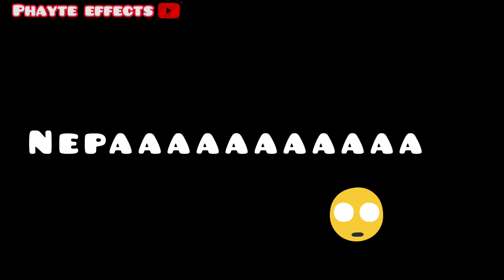CRAZY PANCAKE CHALLENGE with my BESTFRIEND😱🔥| + How to make PANCAKES | Must watch!!!!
Todays video my friend and I challenged ourselves to make 20 pancakes 10 each, who do you think will win??

ingredients used are FLOUR, MILK, EGG , BAKING POWDER, SUGAR & GROUNDNUT Oil

Follow our guest of today @officialpraiseogbaje on INSTAGRAM